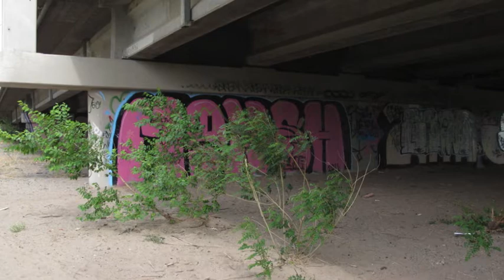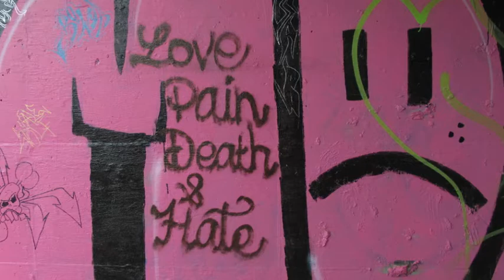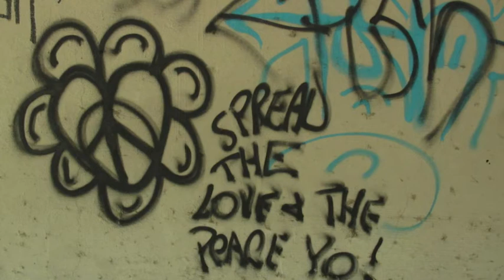Under the Bridge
I went to record the bosque in Albuquerque one afternoon and became fascinated instead by the sound of cars driving over a very busy bridge in the middle of the park.

So, rather than the pleasant sound of leaves fluttering in the breeze, I walked away with a much more urban and less pastoral sound.  But it's one I think holds its own beauty.  It's almost like industrial white noise.  I find the sound mesmerizing.

I didn't stay long as it would have been a little hard to explain what I was doing should the police arrive to question me.  Well, easy to explain -- hard to believe.